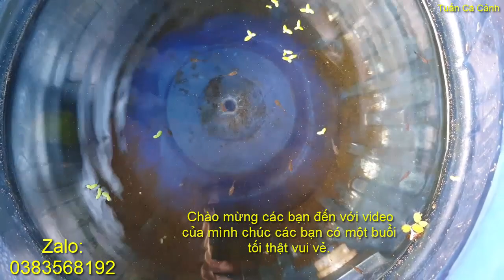Chuyển Đàn Cá 7 Màu Con Qua Khay Nhựa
Chuyển đàn cá 7 màu con qua khay nhựa xong cho cá 7 màu ăn luôn nè mọi người ơi, hôm nay mình quyết định chuyển đàn cá 7 màu con qua khay nhựa nhé mời các bạn cùng nhau xem video nha, chúc các bạn có buổi tối vui vẻ chào tạm biệt và hẹn gặp lại tất cả mọi người trong video theo của mình vào tối ngày mai nhé, dạo gần đây mưa đêm dữ quá cá của các bạn thế nào rồi ổn cả chứ.